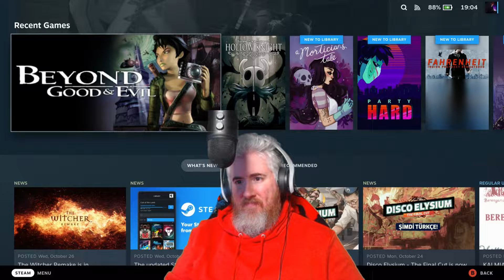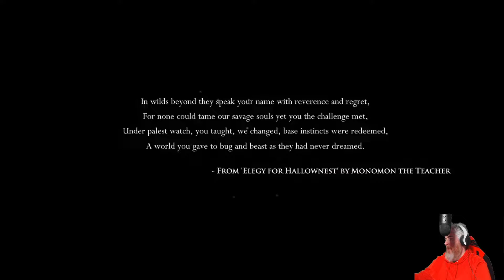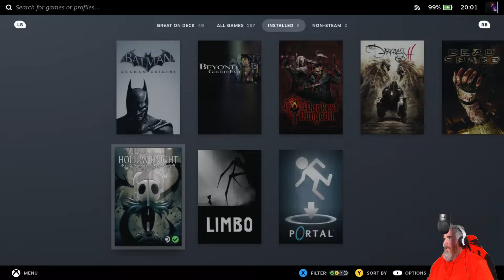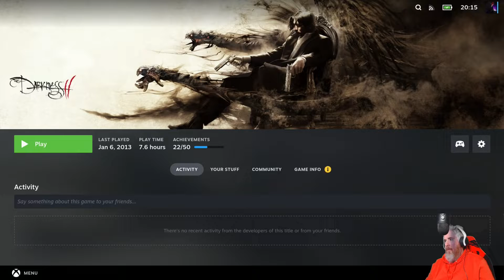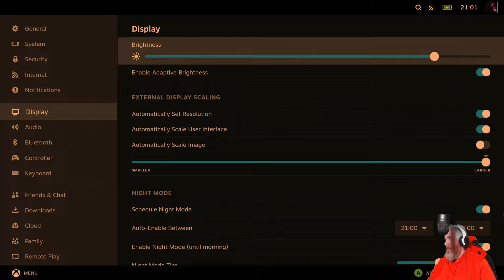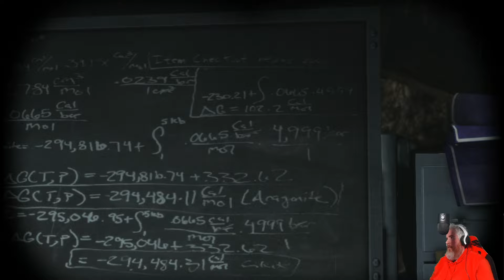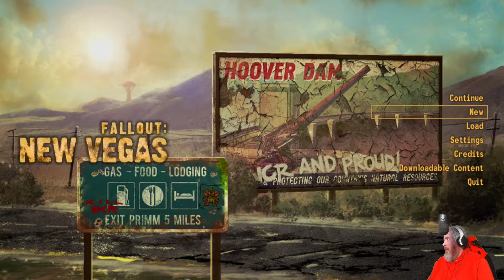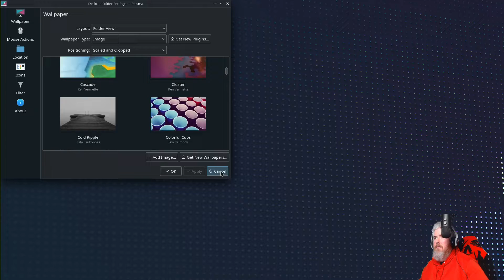Foley Pokes the Steam Deck for a bit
Giving the new Steam Deck a test drive. Playing some games with varying levels of support and with different peripherals. Some work fine, some are borderline unplayable... and I may have bricked my capture card